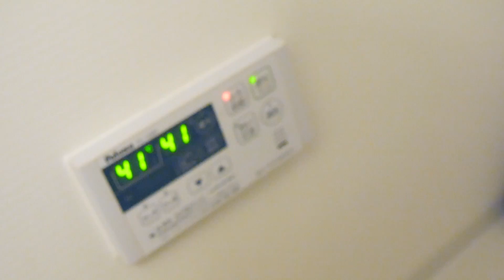自分の機嫌は自分で取る！特別なBathTime Routine🛀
With love..